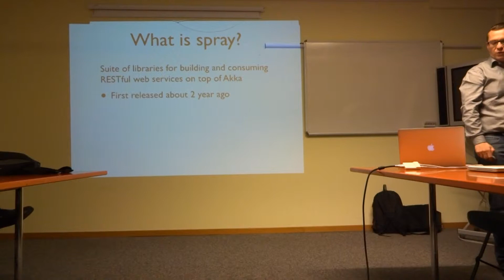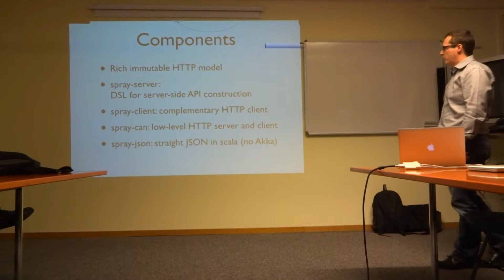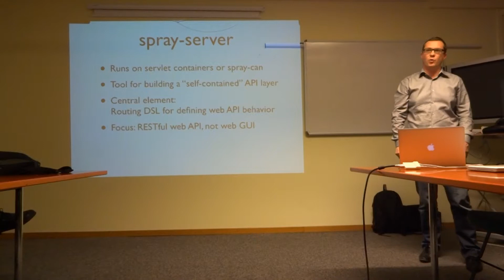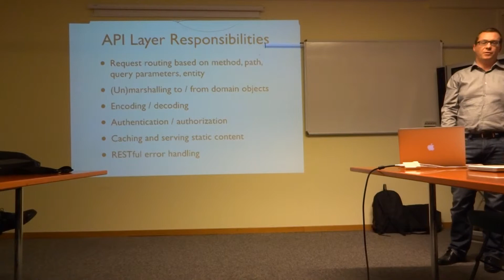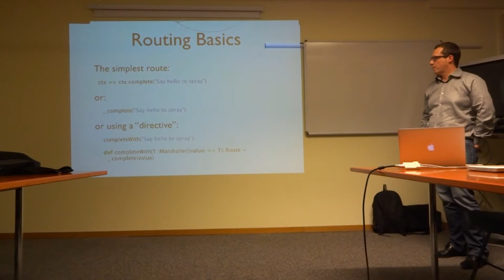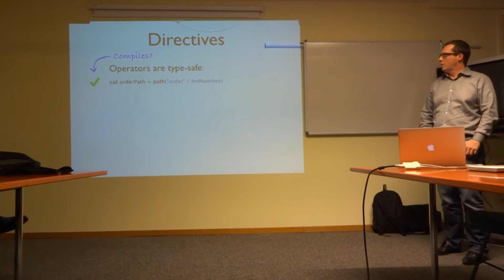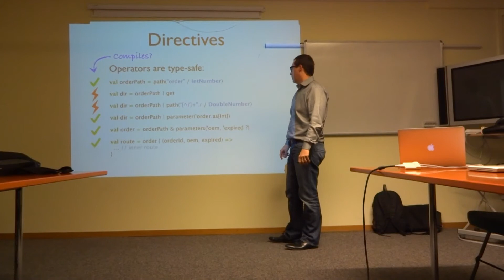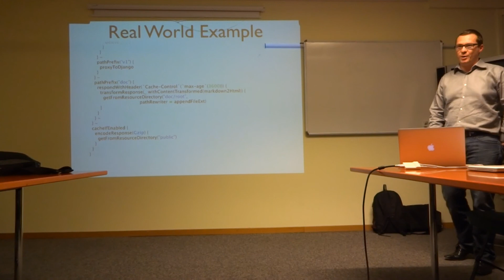[HumanTalks Genève] Spray : Un toolkit REST/HTTP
Présentation aux Human Talks Genève, Novembre 2013
Par Antoine Comte

Ce talk a pour objectif de faire découvrir Spray, un toolkit REST/HTTP en Scala basé sur la libraire Akka.